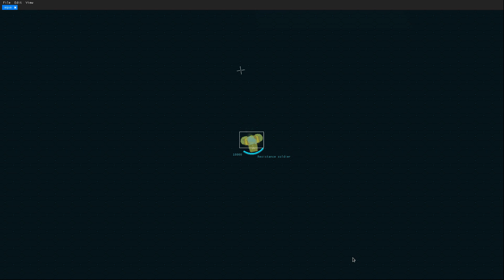Aquarium, ricochets, bullet fragments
I made some progress with elements of environment for the upcoming laboratory map - meet the underground aquarium complex!

I am still finishing the editor - once it is usable, I'll immediately proceed to code the networked multiplayer.

All sounds that you hear in this video come from public domain entries at freesound.org: